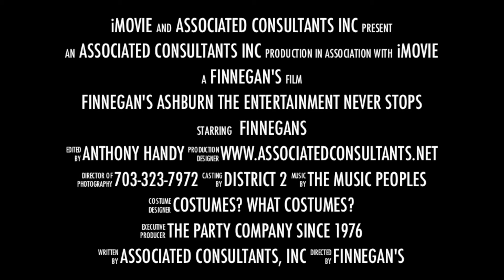Karaoke Promo - Finnegan's Irish Pub (Ashburn VA, USA)